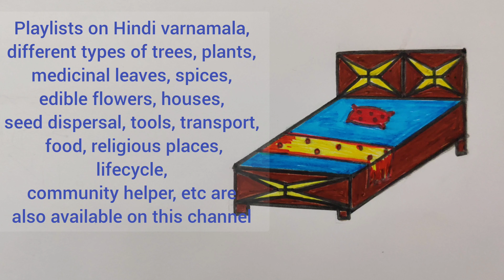Bed drawing easy, how to draw bed , draw Palang , draw a wooden furniture, प से पलंग,draw B for bed